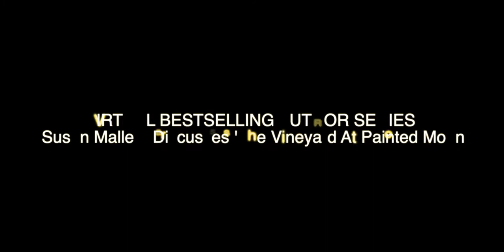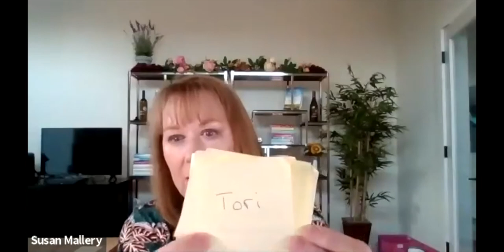The Tewksbury Public Library Presents: VBAS: Susan Mallery Discusses 'The Vineyard At Painted Moon'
Bestselling author Susan Mallery discusses her latest book, "The Vineyard At Painted Moon," in conversation with bestselling author Hank Phillippi Ryan.